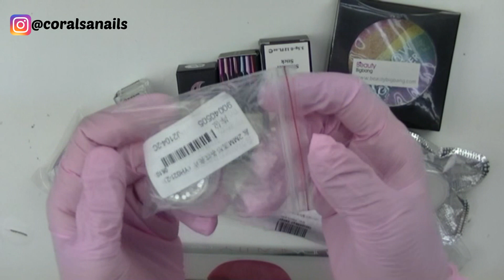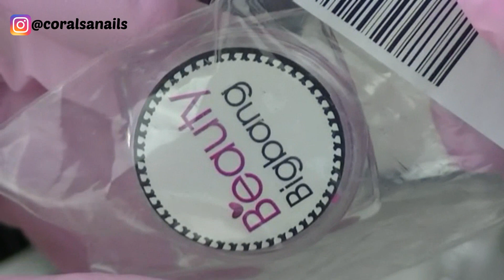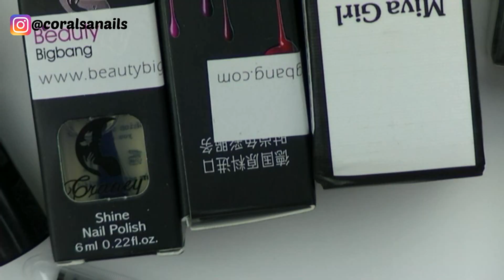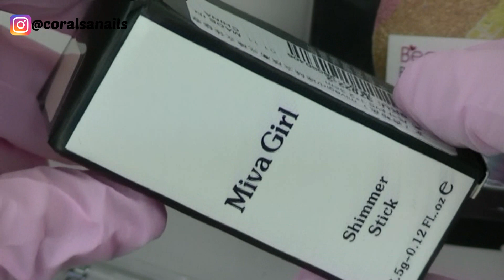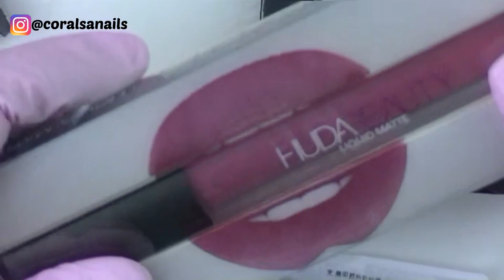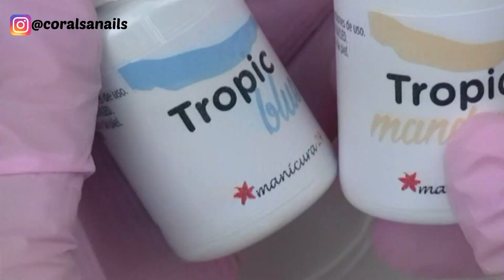Haul más Descuento en Beauty BigBang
Nuevo vídeo donde os muestro mis nuevas compras en Beauty BigBang y sobre todo al final os muestro como hacer marmoleados con esmalte permanente con una herramienta muy útil que os va a encantar, no os lo perdáis, todos los enlaces y más información para conseguir además un 10% de descuento en el siguiente enlace